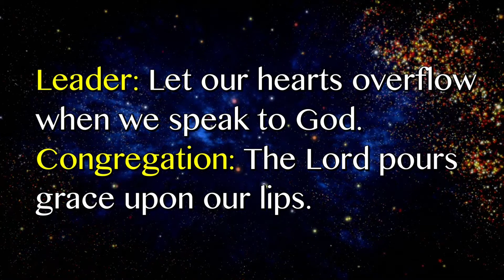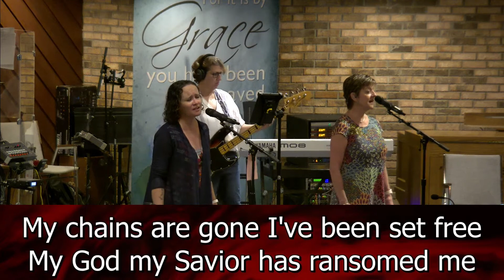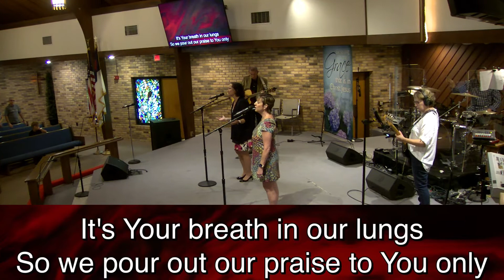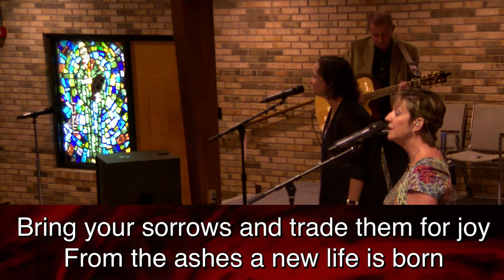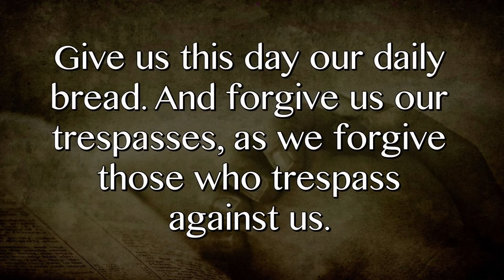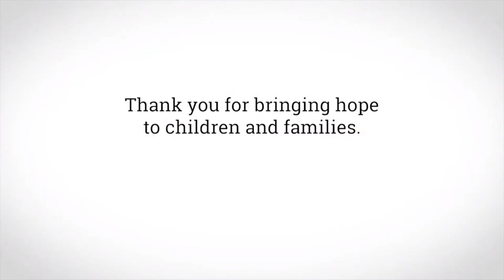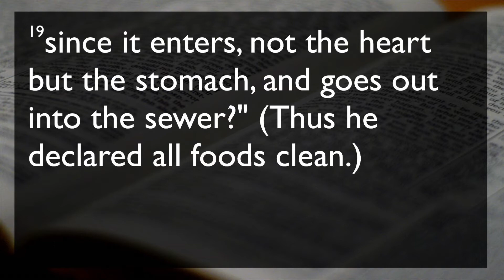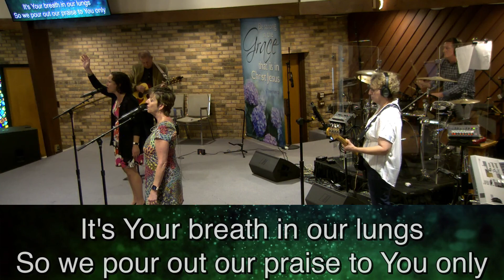August 29, 2021 Contemporary Service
Sunday August 29, 2021 Contemporary Service (full length recording) from Satellite Beach United Methodist Church, Satellite Beach, FL 32937
Title: What Matters Most